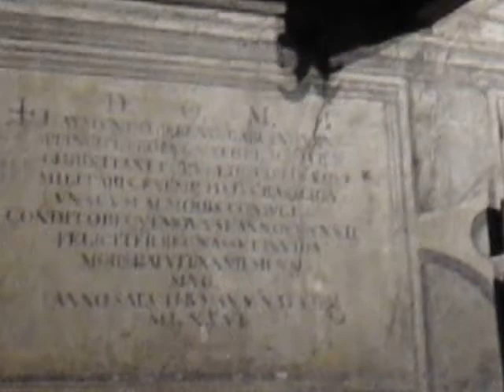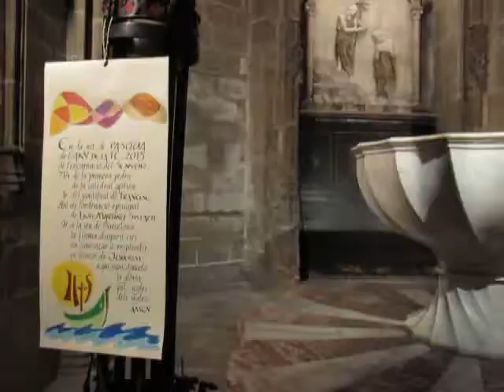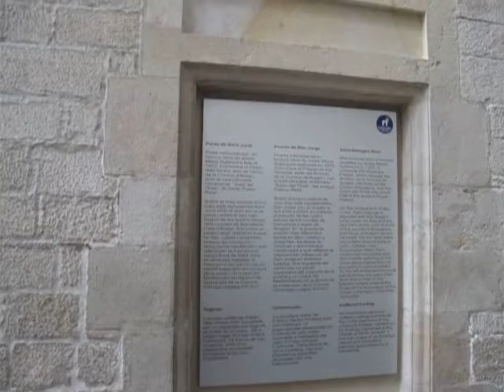Кафедральный собор Барселоны